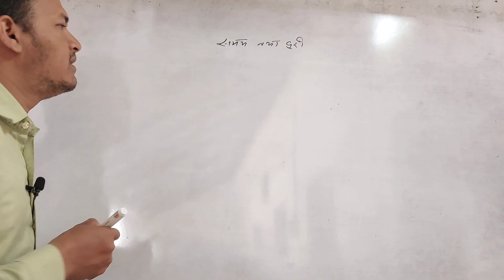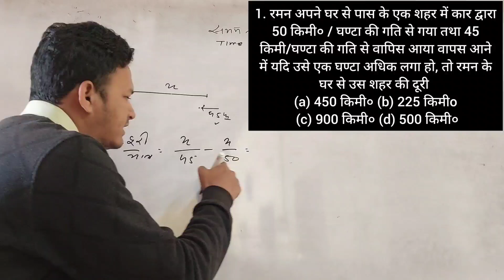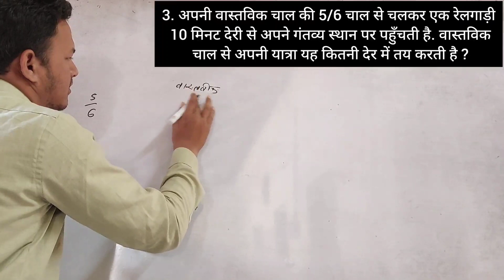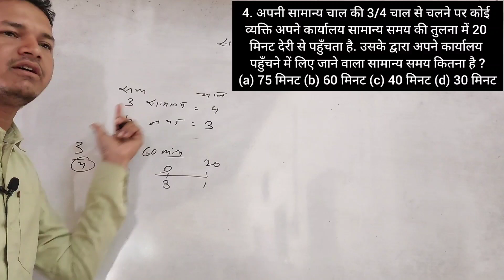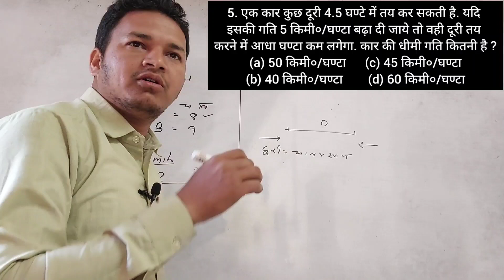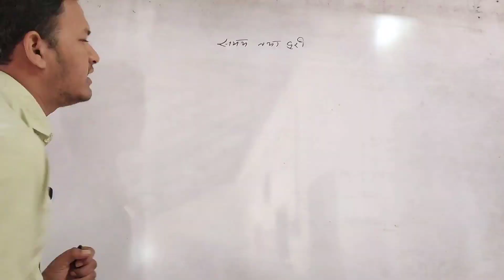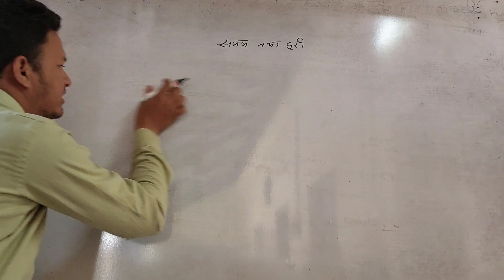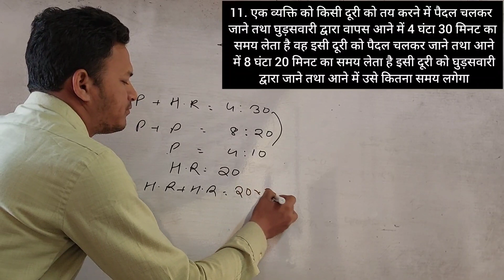Time, Speed & Distance (समय चाल तथा दूरी)/Math by Shravan Sir/ चाल का उल्टा समय concept and Tricks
SSC GD 2022 SSC GD math by Shravan Sir 2022
SSCGD Ambedkar classes
ambedkarclasses ckp
ssc gd Rahul sir
ssc gd gk by Rahul sir
ssc gd previous year question
# ssc GD pyq

SHRAVAN PRADHAN
FROM- CHAKRADHARUR
WEST SINGBHUM(JHARKHAND)